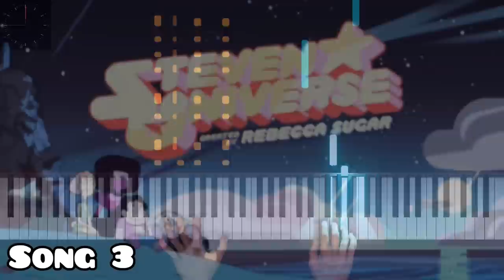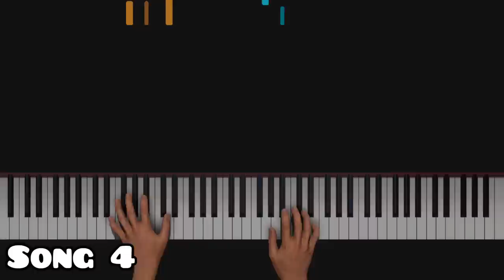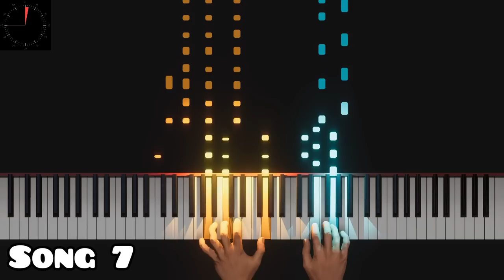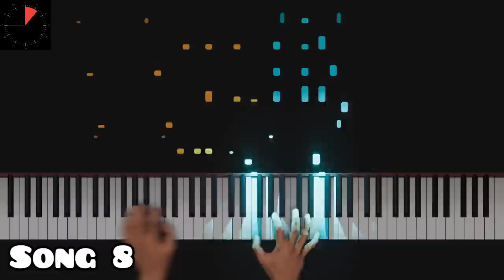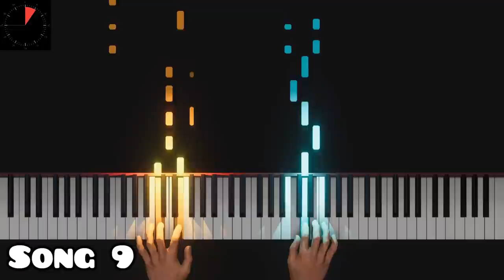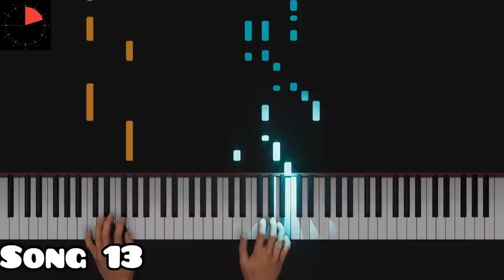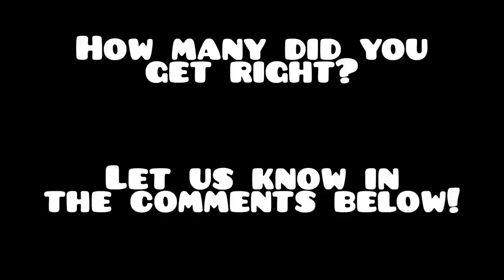Cartoon Theme Songs QUIZ! (2022) - Piano Edition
Test your knowledge with these cartoon theme songs' piano arrangements! How many can you guess correctly before the timer runs out? Let us know how well you did!

Created by Crystal Pokeball

Skip to Themes!
Song 1 - 0:00
Song 2 - 0:34
Song 3 - 1:10
Song 4 - 1:39
Song 5 - 2:10
Song 6 - 2:48
Song 7 - 3:20
Song 8 - 3:53
Song 9 - 4:35
Song 10 - 5:11
Song 11 - 5:37
Song 12 - 6:07
Song 13 - 6:39
Song 14 - 7:08

What should we do next? Leave us suggestions in the comments below!